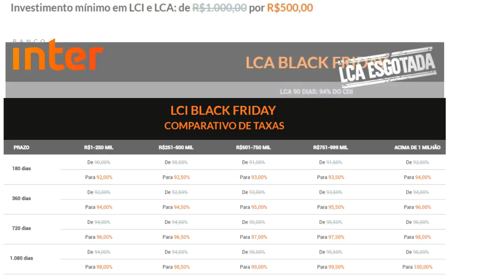💳BLACK FRIDAY DO BANCO INTER, INVESTIMENTOS, CRÉDITO PESSOAL, TAXAS REDUZIDAS👍